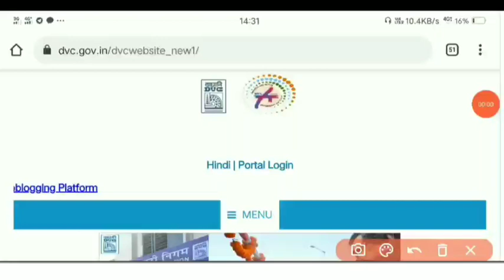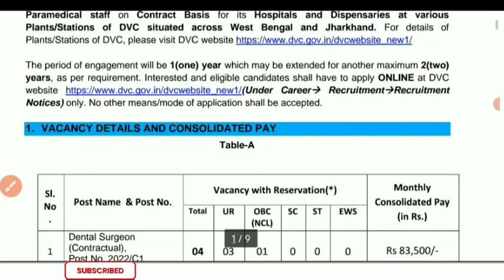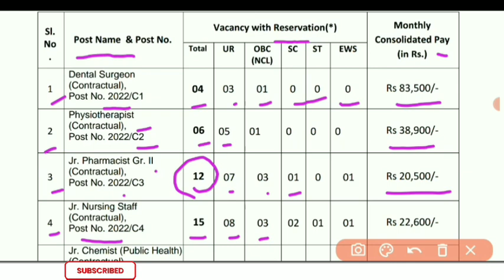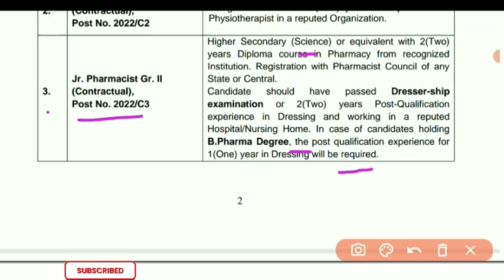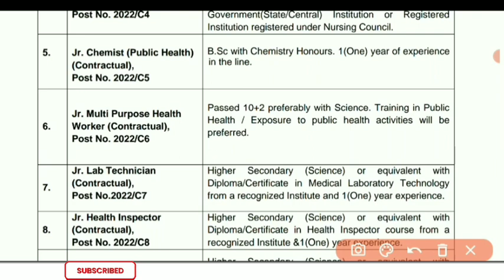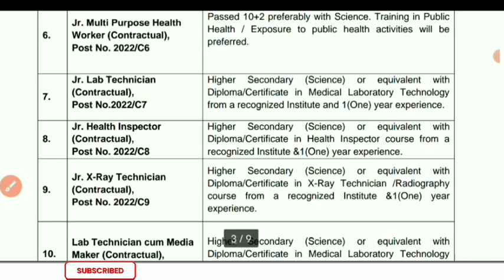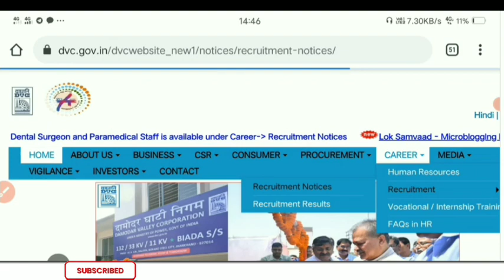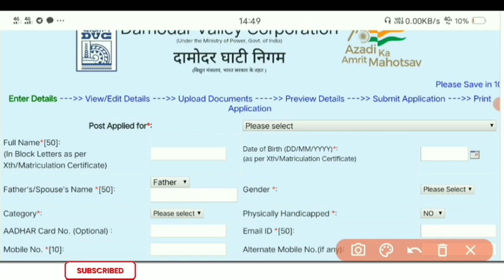Lab Technician, Pharmacist, Physiotherapist, staff Nurse Vacancy / Paramedical Recruitment 2022